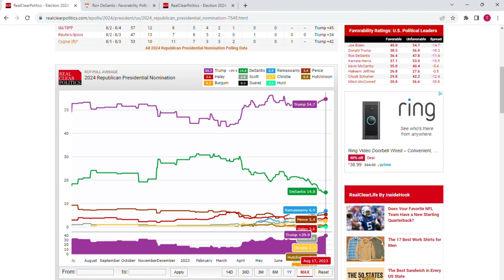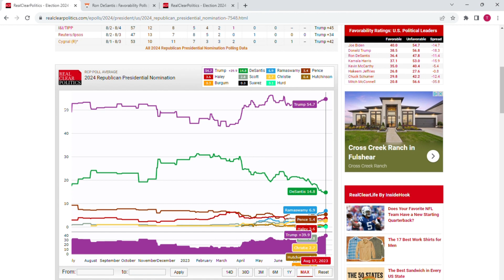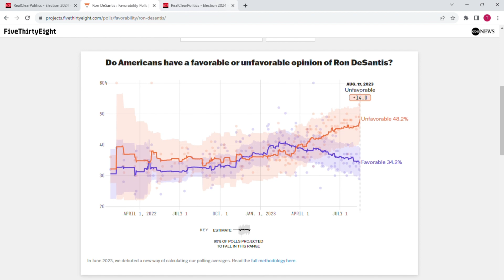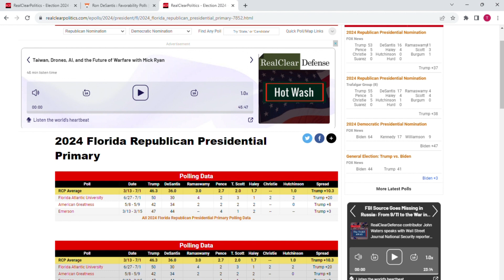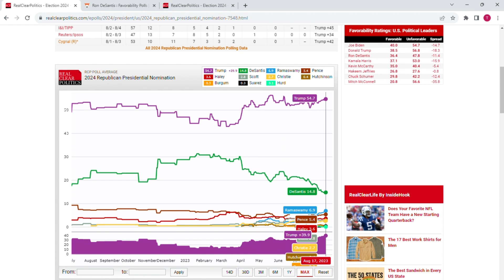FLORIDA can't stop the DYING DESANTIS campaign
On Politics Now!, I talk politics (specifically American) as I do predictions and data analysis.
NOTE: I am conservative (I try to be as objective as possible, but I can't guarentee it) Twitter